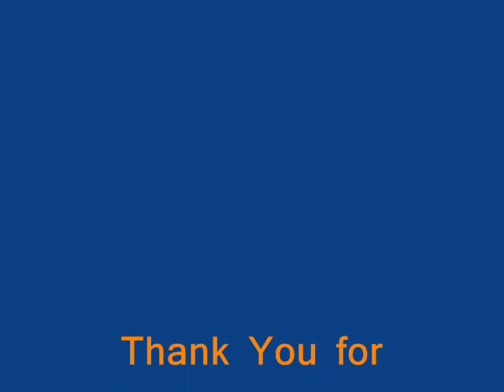Bill Haley & His Comets...The Paper Boy(On Main Street, U.S.A)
Decca
9-29791